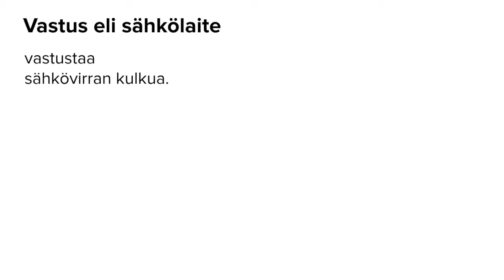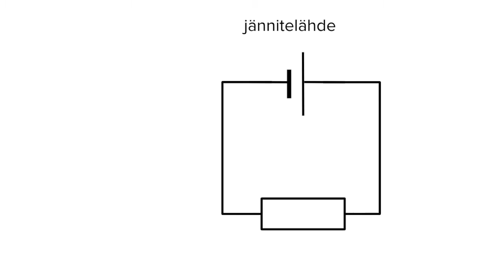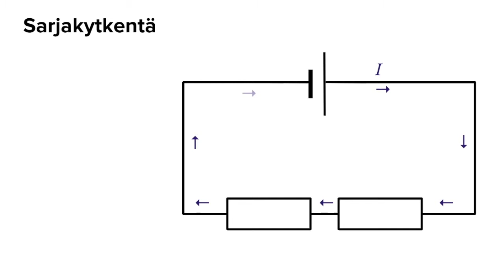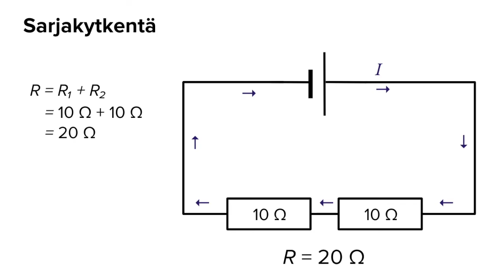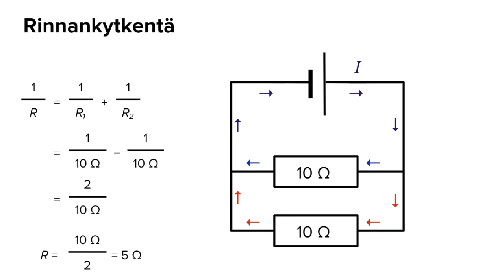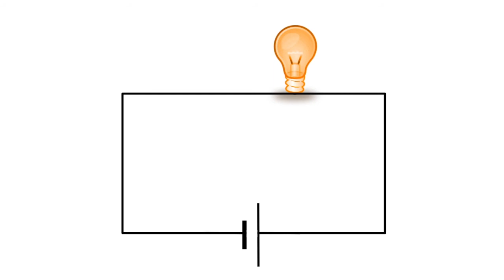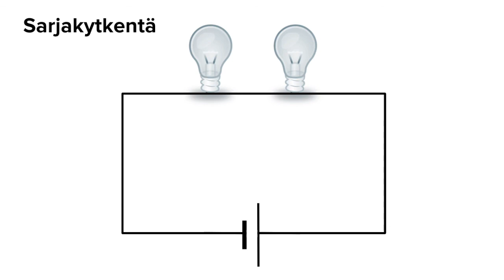Resistanssi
Tällä videolla tutustumme resistanssiin. Opimme, mitä tarkoittavat vastusten sarjakytkentä ja rinnankytkentä sekä laskemaan kokonaisresistanssin